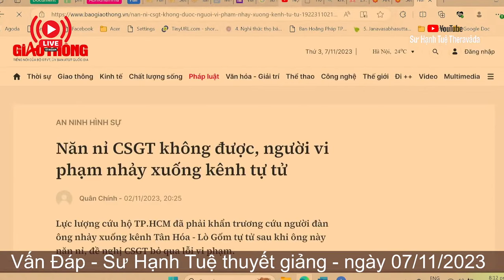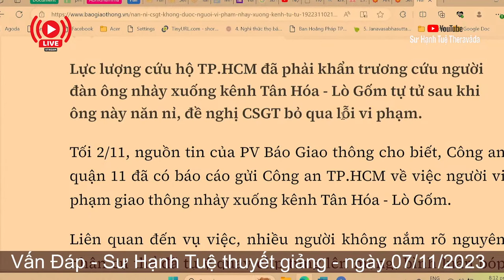2348. Quan điểm của Sư về việc một người vi phạm giao thông bị phạt muốn tự tử?